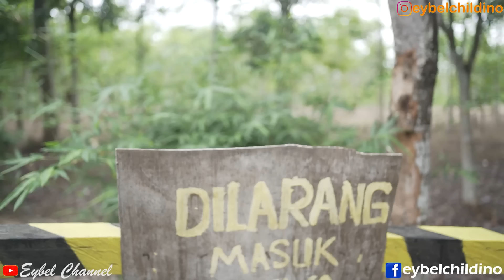GAWAT! DI KEJAR SLENDERMAN DI DUNIA NYATA ?😱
Drama nemu boneka slenderman waktu istirahat, tiba-tiba ada suara aneh dan ternyata ada slenderman di dunia nyata guys.